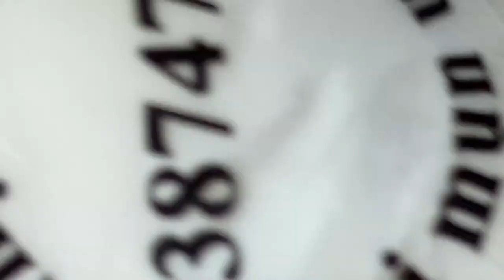𝙇𝙞𝙛𝙚 𝙞𝙨 𝙂𝙧𝙚𝙖𝙩 𝙬𝙞𝙩𝙝 𝐖𝐢𝐧 𝙎𝙥𝙖 #𝟏𝟏𝟗𝟕